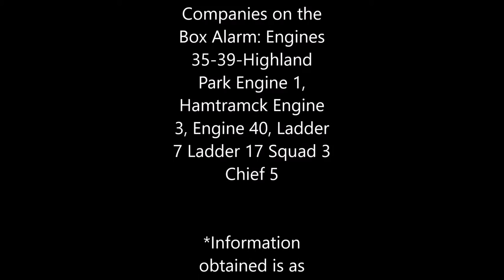Detroit Box Alarm 75 Westminster St